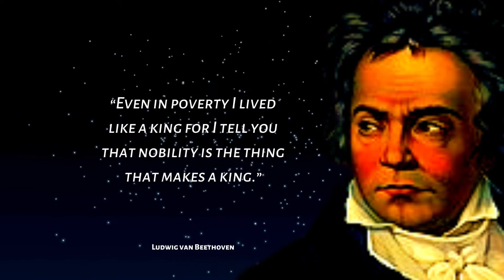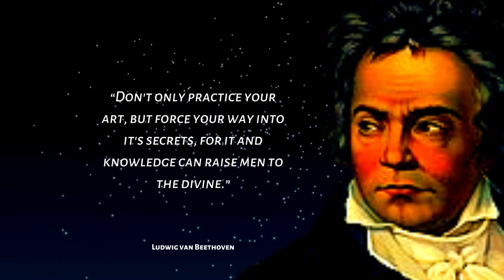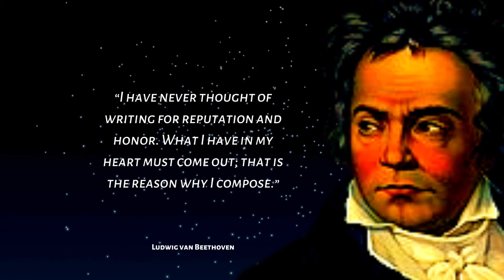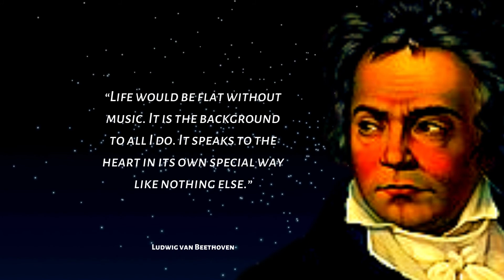Prime Excerpt From Ludwig van Beethoven | German composer and pianist | the most admired composers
Ludwig van Beethoven was a German composer and pianist. Beethoven remains one of the most admired composers in the history of Western music; his works rank amongst the most performed of the classical music repertoire and span the transition from the Classical period to the Romantic era in classical music

Useful products :-